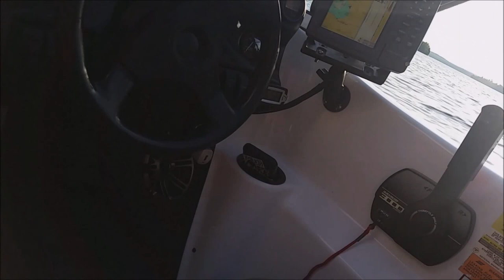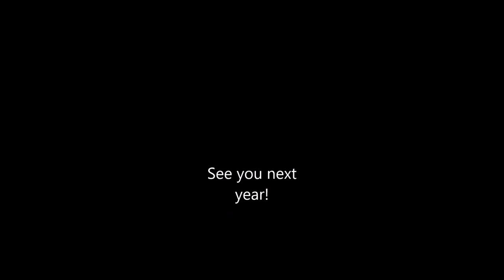mn movie 2017